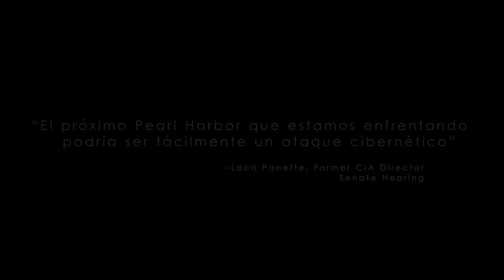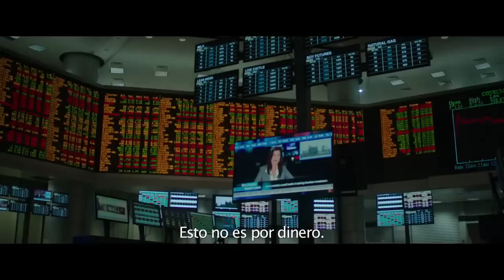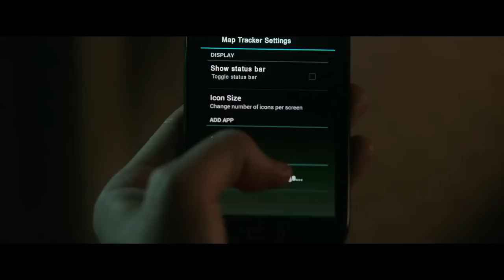Fánaticos del Cine - Hacker Amenaza en la Red (Blackhat) Segundo tráiler oficial HD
Chris Hemsworth protagoniza HACKER AMENAZA EN LA RED (Blackhat), la nueva película de Michael Mann. Una película que muestra lo vulnerable que nuestra información y vidas están en la red.

Estados Unidos y China son amenazados por un ataque ciber terrorista y recurren al mejor hacker para ayudarlos a encontrar a este criminal.